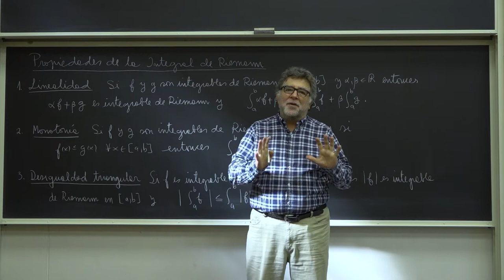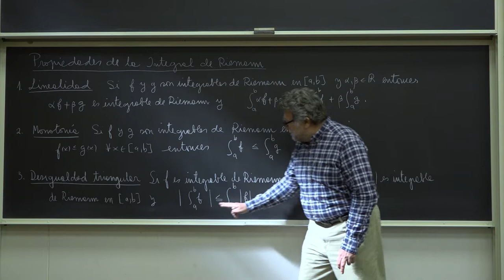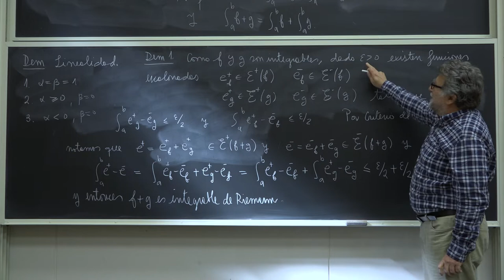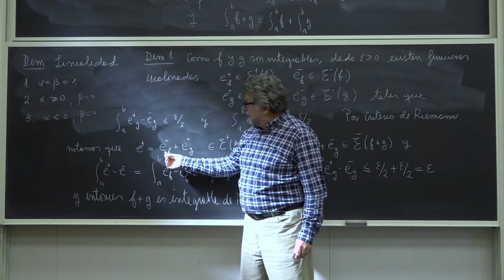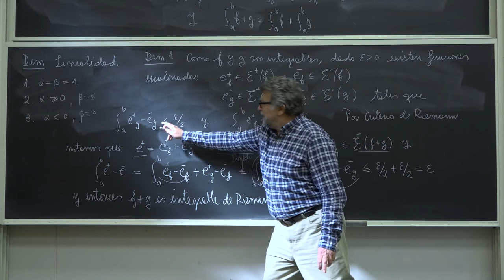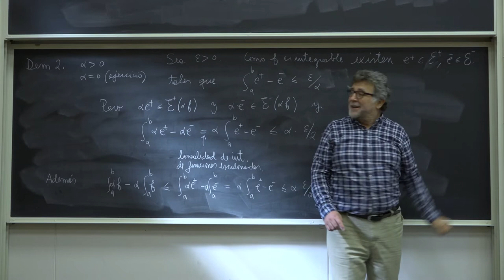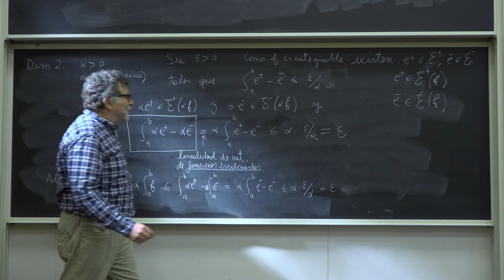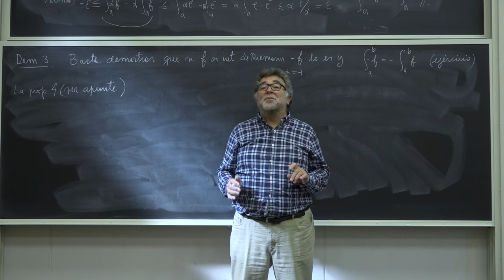semana 08 01 Propiedades de la integral de Riemann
Este video dura 17 minutos. Este video se dedica a enunciar las cuatro propiedades más importantes de la integral de Riemann y se demuestra la linealidad. Esta demostración se realiza utilizando el Criterio de Riemann, que a estas alturas aparece como una herramienta siempre útil para probar que una cierta función es integrable de Riemann.